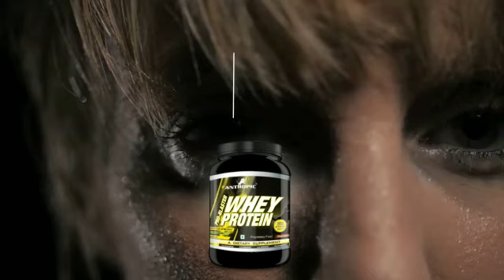Antropic - GYM SUPPLEMENT